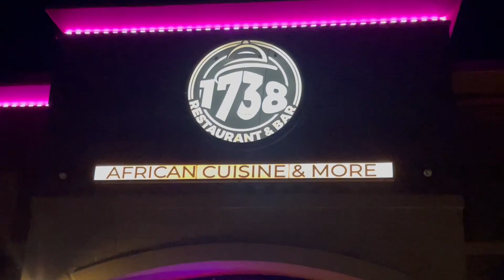Controversial Debate on Who Makes The Best JOLLOF Rice | Sierra Leone Liberia Nigeria Gambia PART 2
SEJABBIES STUDIO PRESENTS THE KINGJABSTER NETWORK
Part 2 Controversial Debate on Who Makes The Best JOLLOF Rice | Sierra Leone Liberia Nigeria Gambia

Another Great Content from the Jabster